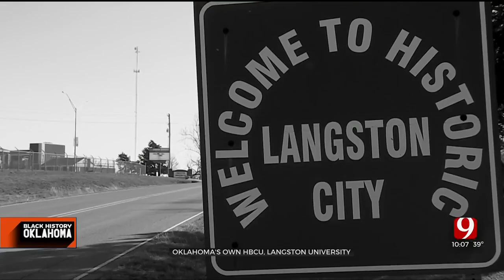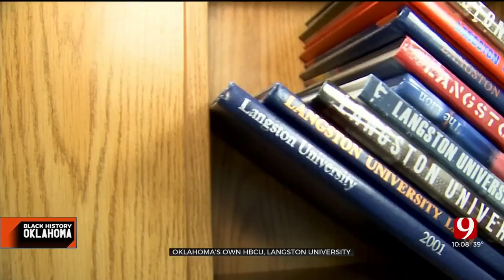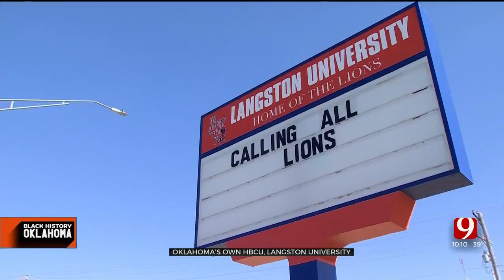Oklahoma’s Own HBCU: Langston University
Oklahoma is the home of a Historically Black College and University, Langston University. HBCUs hold a rich history, and nothing says that louder than the band.